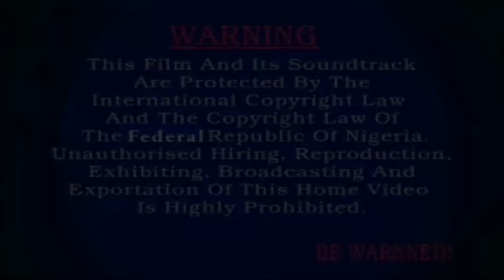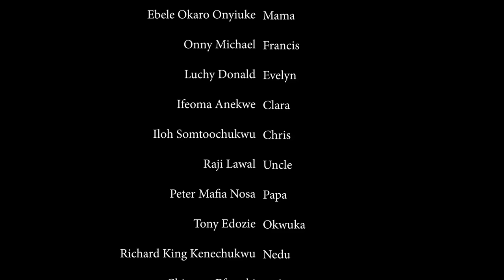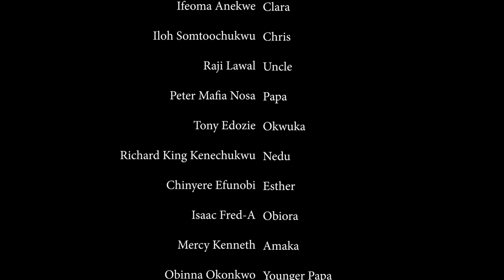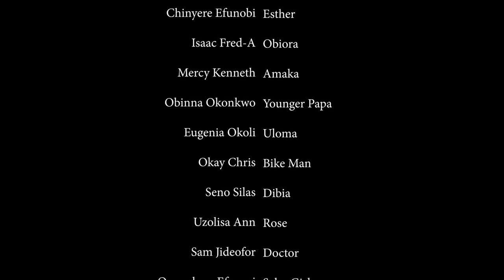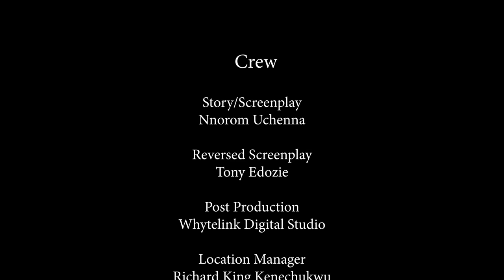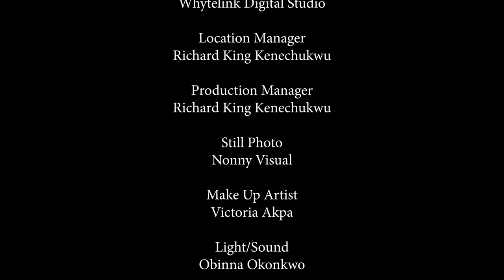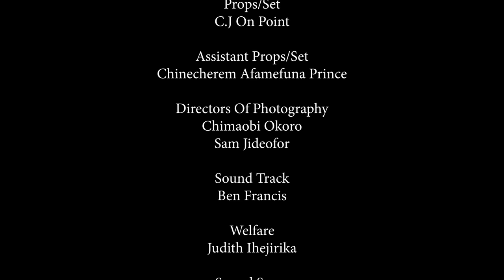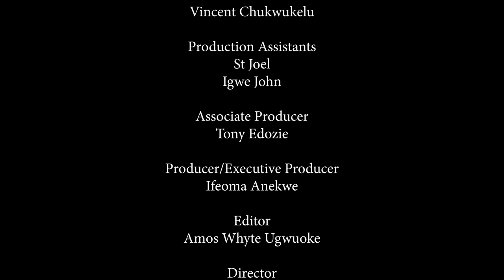True Story Of The Little Boy Possessed By The Spirit Of His Late Father - Nollywood Nigerian Movies